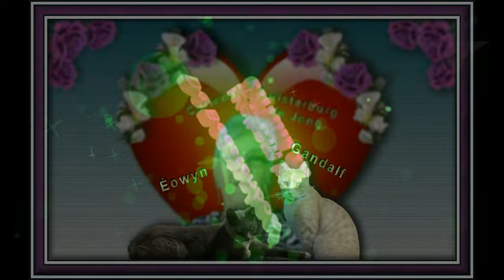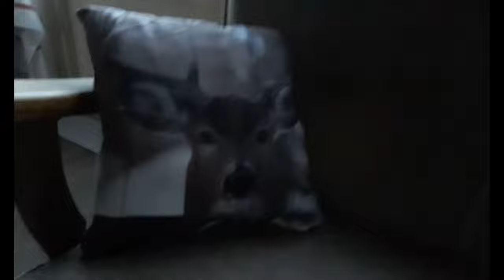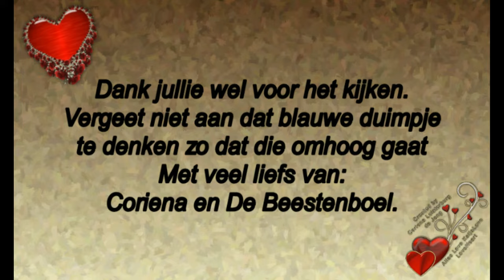Woensdag 20 november Wachten op Jack mijn begeleider en druk met kesrt en boodschappen #606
Woensdag 20 november.Wachten op Jack mijn begeleider  en druk met kerst en boodschappen.  #606

Megapixels: 16 megapixel
Optische zoom: 12x
Beeldsensorformaat: 1/2.33 inch
Beeldstabilisator:  Ja
Digitale zoom: 4x

Samsung Galaxy S5:
Resolutie 720x1280